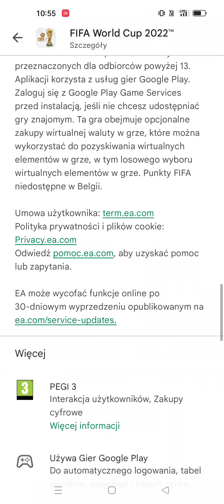FIFA 23 AKTUALIZACJA + NOWE STROJE LECH POZNAŃ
Dzień dobry, zapraszam do oglądania całego odcinka z gry FIFA 23 na telefon.
Trochę aktualizacji + nowe stroje Lecha Poznań 2023  🇵🇱

Wam jak idzie w grze?;}

Chcecie zobaczyć jakąś inną grę na moim kanale? Może jakieś ocenianie kanałów, promocje, konkursy? pisz w komentarzu ;}